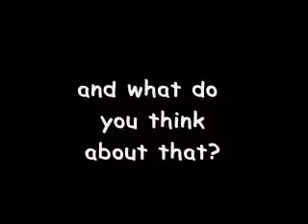J D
JAXON